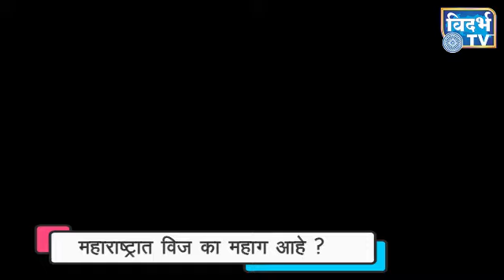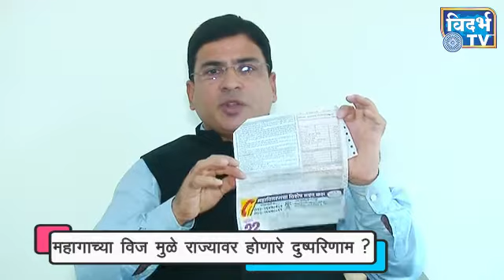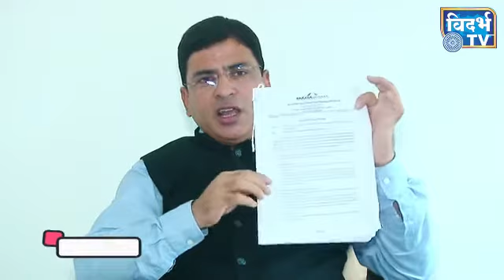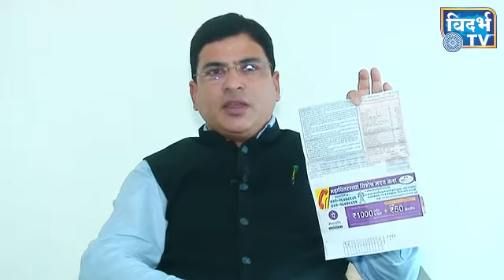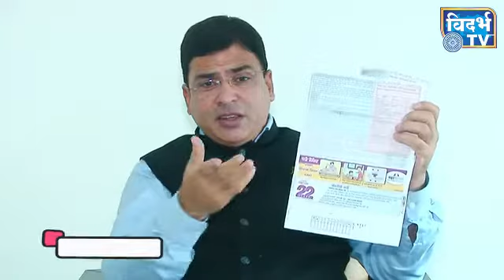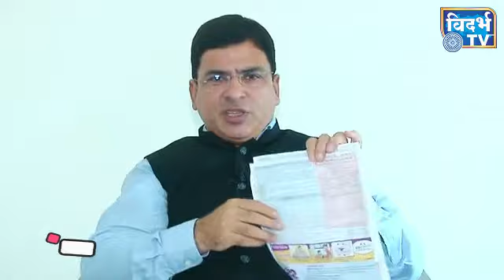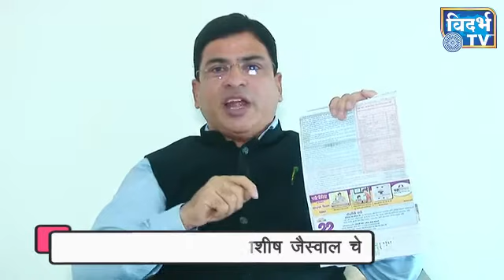महाराष्ट्रात विज का महाग आहे ? प्रश्न तुमचे उत्तर आमदार आशीष जैस्वाल चे